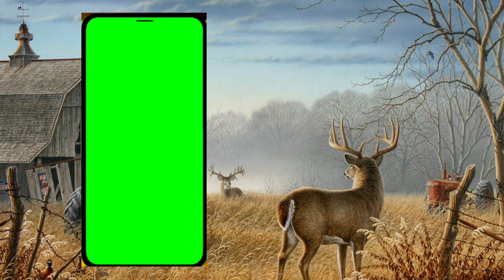No copyright video_green screen - mobile screen | digital tech filter